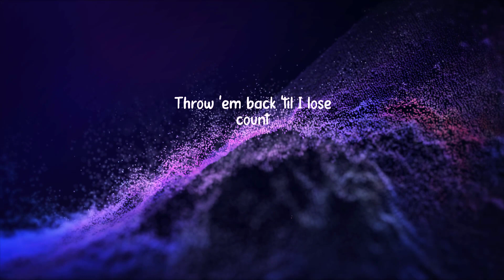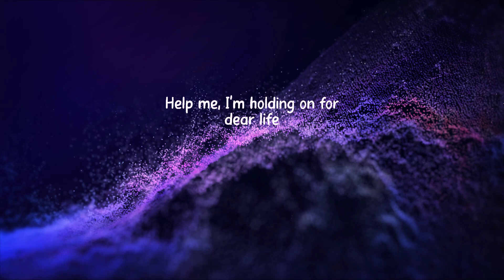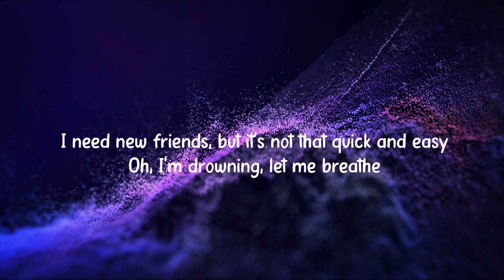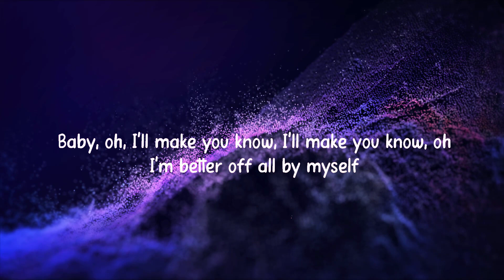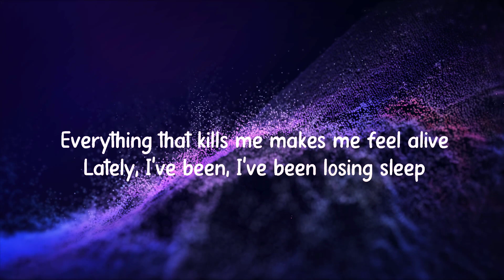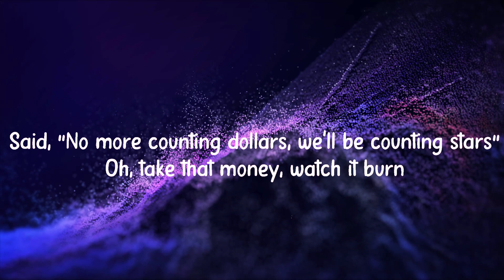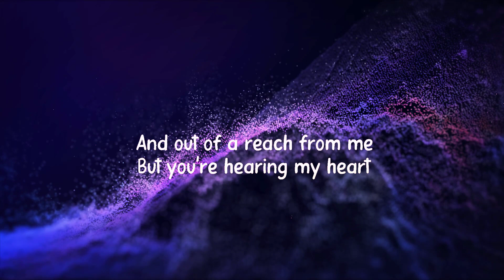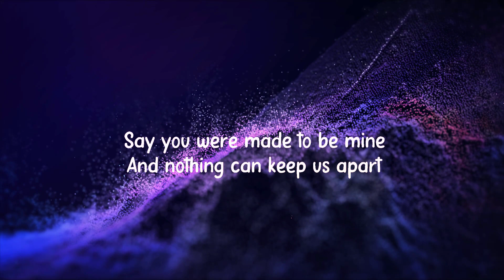Sia - Chandelier (Lyrics) | OneRepublic, BoyWithUke,... - Top 40 Popular Songs